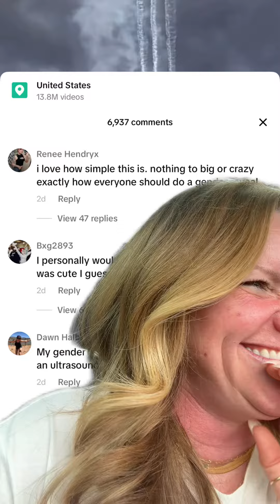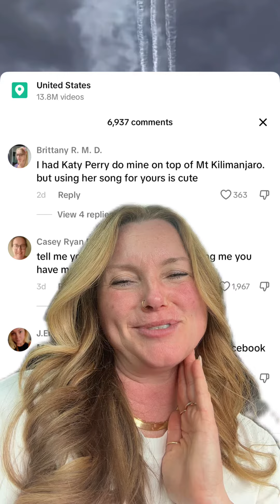Yall just called me broke broke 🤣🤣